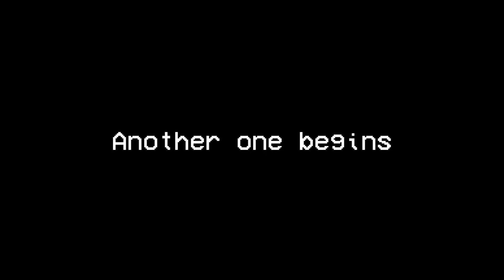Mashup Lore | After The War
Finally, the war is done, and we can go back to how it was.

CREDITS
After the premiere.